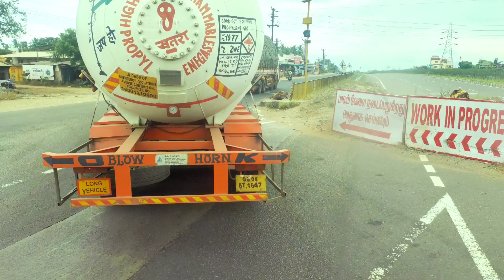❤ഇറോട് to കോഴിക്കോട് 🚚, mallu truck life lpg clicks